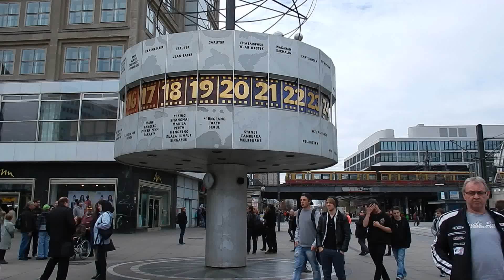Walking in Berlin around Alexanderplatz - Otto Braun Straße - Karl Marx Allee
Rondlopen in Berlijn in de omgeving van het Alexanderplatz. Een omgeving met nog veel gebouwen uit de DDR tijd. Sommigen zijn mooi opgeknapt anderen nog in een troosteloze staat. Verder een mooie groene woonwijk met typische "Plattenbau" uit de DDR tijd.
Walking around in Berlin in the Alexanderplatz area. Still dominated by buildings from the GDR era.